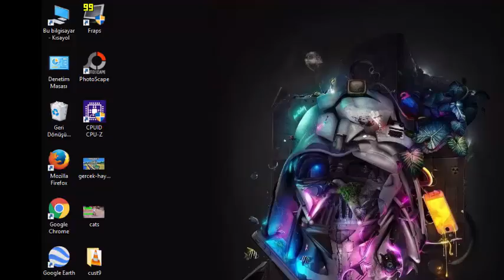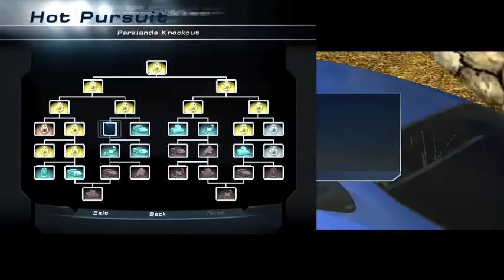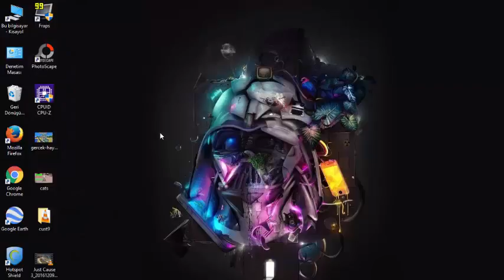Need for Speed: Hot Pursuit 2 [ 6.bölüm]odun lambo